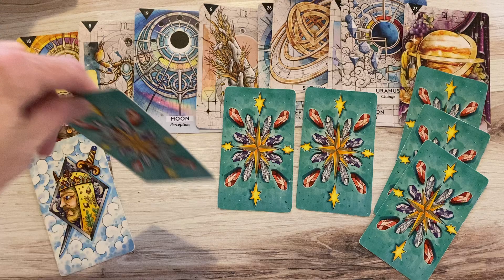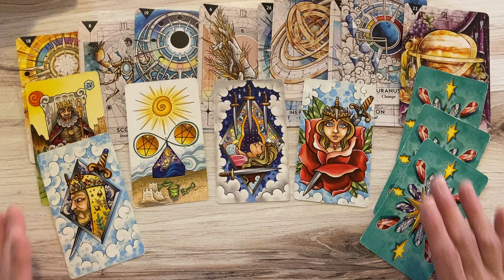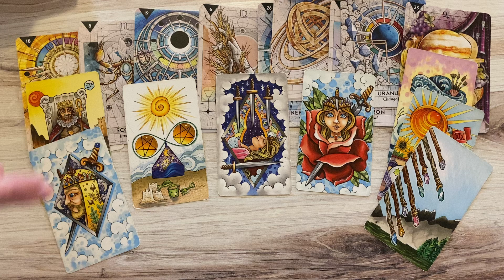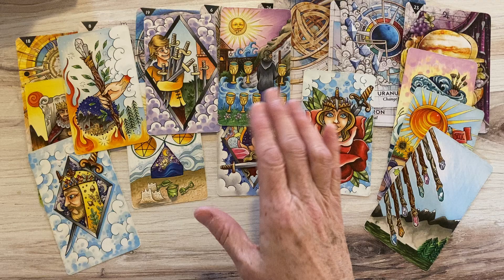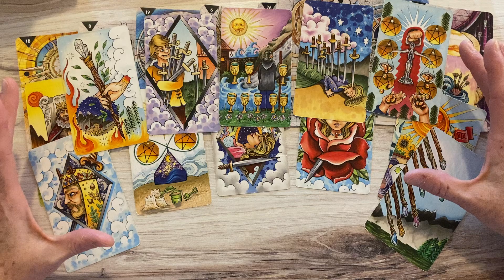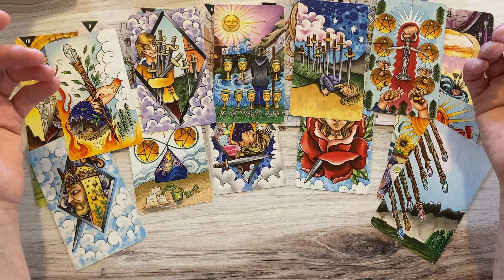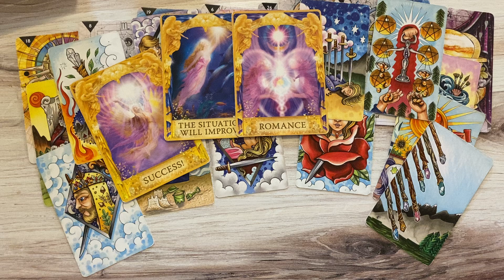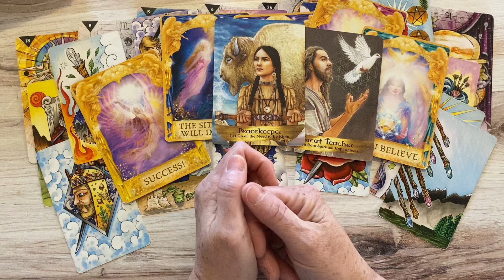Monday, October 28 - Inspired, Motivated & Decisive!!! Taking Action on Our Dreams & Settling BS!!!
Angel Soul Intuitive Readings!

Hello and Welcome! I Am Meredith. The readings offered here on YouTube are intended to provide a glimpse into the energy atmosphere and its potential influence on each of us as we navigate our Soul-Full journey! Thank you for meeting me here, tuning in and sharing the high vibe frequencies!

Personal one to one readings are a fabulous way to celebrate your unique spiritual path. Tarot and oracle card readings blended with the channeled messages of my Spirit Guides/Angels and Yours as well bless us with inspiring insights for the ever evolving Now! These insights offer an opportunity to expand our awareness with  a powerful perspective on creating the life experiences we dream of and are manifesting for. Revealing our personal road blocks and obstacles shows us the depths of our strength, the gift of  epiphany through hindsight and clear path for embracing the oncoming! Consider scheduling a session for yourself!

Namaste!